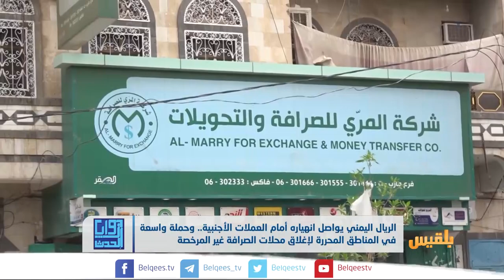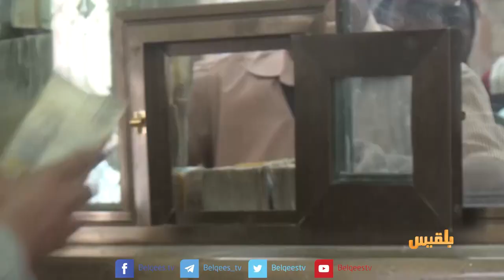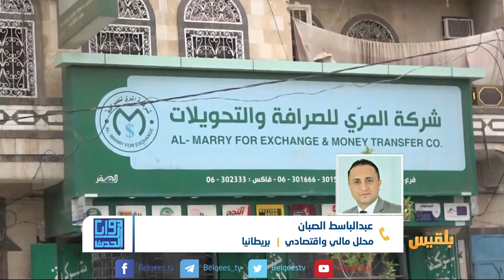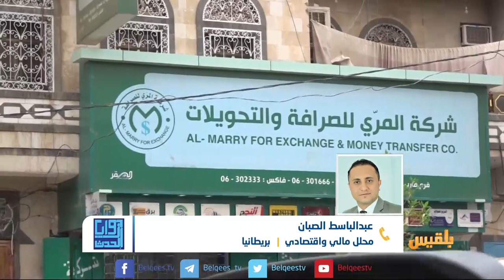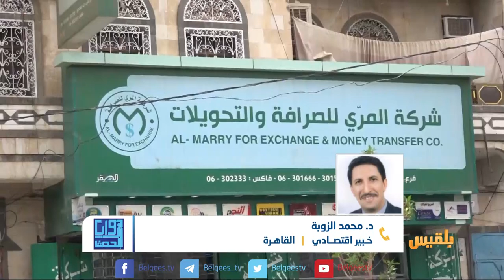زوايا الحدث | انهيار الريال اليمني أمام العملات الأجنبية..ما هي المعالجات الممكنة؟| تقديم: شادي نجيب